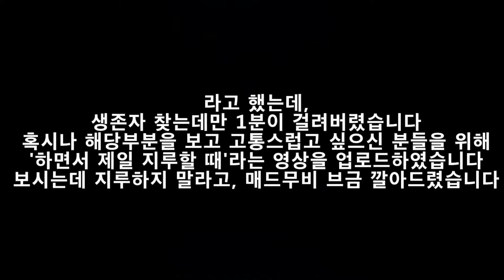[데바데] 클래식 식구 가이드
간만에 데바데 영상으로 찾아뵙습니다!
그런데 편집한 영상이 생각보다 퀄이 낮게나와서 걱정이 많네요...
부족한 영상이지만 이해심 많은 여러분들이 이해해주시길 바랍니다...^^

애드온(Add-ons)
-J.마이어스의 추도사
생존자를 미행할 때 얻는 악의 양이 적당히 증가한다.

-추모화
생존자를 미행할 때 얻는 게이지의 양이 약간 증가한다.

퍽(Perks)
-12시 퍽
-주술:피할 수 없는 죽음
생존자들은 약점 노출 상태 이상에 걸린다.
살인마의 이동속도는 2/3/4% 상승한다.
주술(퍽)의 효과는 관련된 주술 토템이 멀쩡한 이상 계속된다.

-3시 퍽
-속임수
넘기 속도가 5/10/15% 빨라진다.
뭔가를 넘은 후, 엔티티에게 해당 장소를 8/12/16초 동안 봉쇄해줄 것을 요청한다.
오직 1개의 넘었던 장소를 봉쇄할 수 있다. 생존자는 봉쇄된 장소를 넘나드는 것이 불가능하다.
판자에는 영향을 끼치지 않는다

-6시 퍽
-주술:파멸
생존자들의 발전기 수리에 영향을 미치는 주술.

-9시 퍽
-짐승같은 힘
사용된 판자와 부서지기 쉬운 문을 부수는 속도와 발전기를 손상시키는 속도가 10/15/20% 빨라진다.